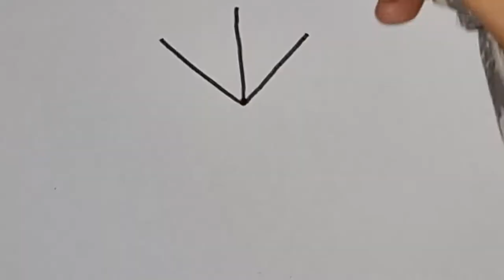How to draw spider web | O'rgimchak to'rini qanday chizish mumkin|Как нарисовать паутину|DFK Jes ART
Just start with this simple steps and easy drawing to make your kids an artist in future.

We always try to show your kids the easiest way of drawing and Painting.

Our channel all about drawings and we will post easy drawings in every single day.